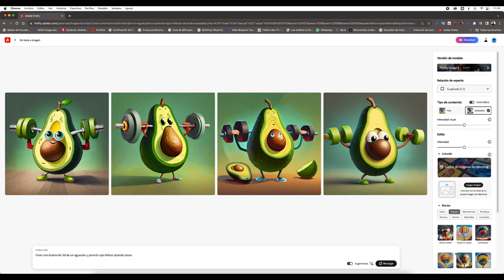COMO CREAR UN AGUACATE ALZANDO PESAS @AdobeCreativeCloud @Adobe